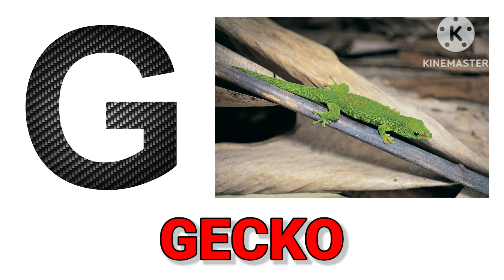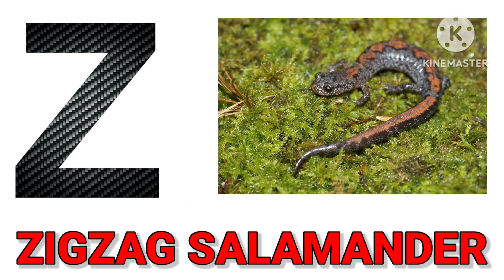A to Z Reptiles & Amphibians name| ABC Reptiles with pictures| ABCD for Toddlers| Kids Learning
Educational video

In this particular video A to Z Reptiles & Amphibians with it's pronunciations have been focused for Kids with attached images for more better visual understanding.

A to Z Reptiles for kids
A to Z Reptiles for kids to learn
A to Z Reptiles name in english
A to Z Reptiles name
A to Z Reptiles for kindergarten
A to Z Reptiles for children
Reptiles
Amphibians
ABC Reptiles for Preschool
List of Reptiles